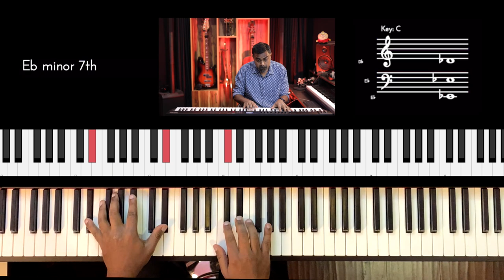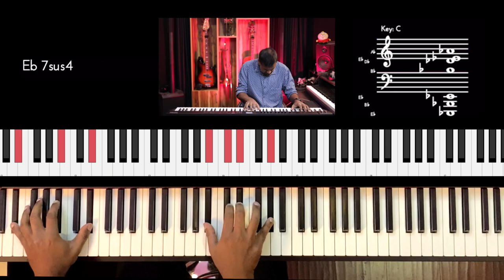Riff #2664 - Jason Zac